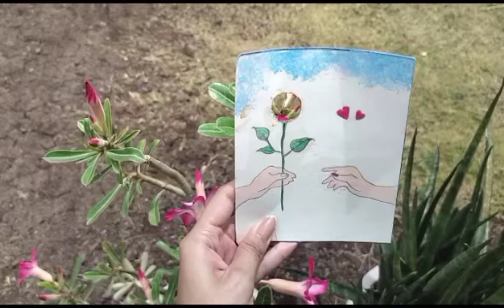Love Language Of Flowers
By my wife :)